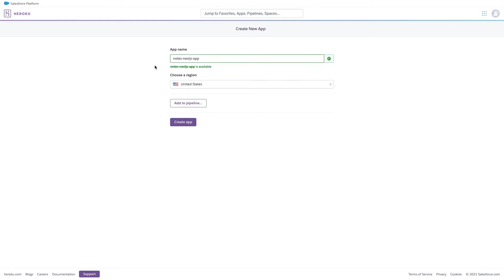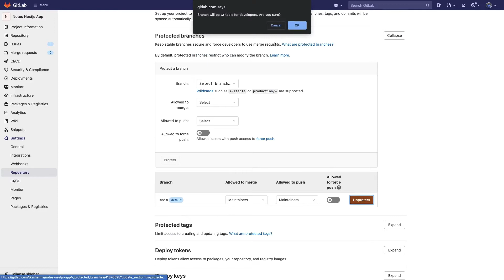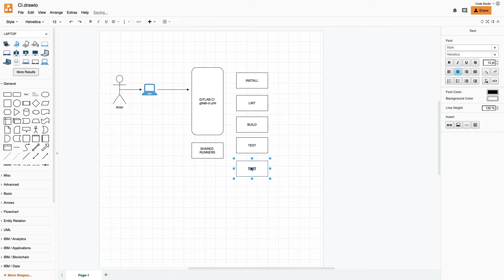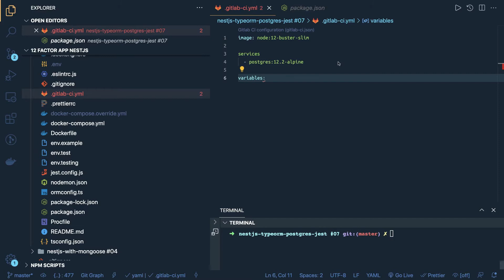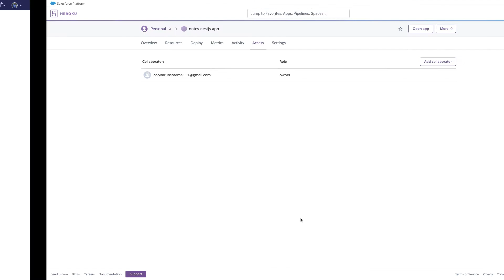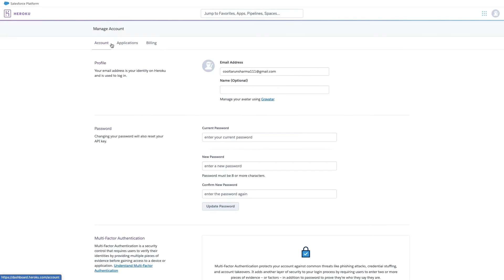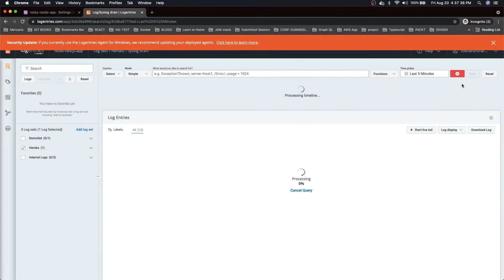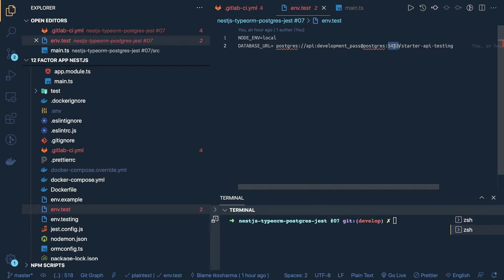Nest JS Deployment on heorku using gitlab CI Pipeline #12